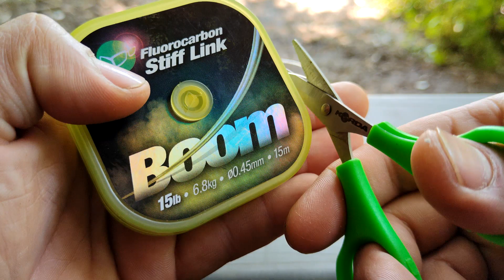IQ D-Rig I Guida Completa I Terminali del Cris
Benvenuti alla nuova rubrica sui terminali!!
Il D-Rig uno dei miei Terminali preferiti!! ecco a voi la mia guida!!

Capitoli:

00:00 D-Rig e le sua funzione
00:44 Intro
01:00 D-RIG
02:12 L'occorente!
03:14 Iniziamo a costruire!
04:10 Primo nodo!!
06:20 Creiamo la D!!
07:09 Nodo non Nodo
07:40 Come si presenta
08:20 Conclusione
08:45 Saluti!!

Seguitemi sui miei social per rimanere sempre aggiornati!!

Avventure e sessioni di Carpfishing.
CarpAngler Lifestyle.